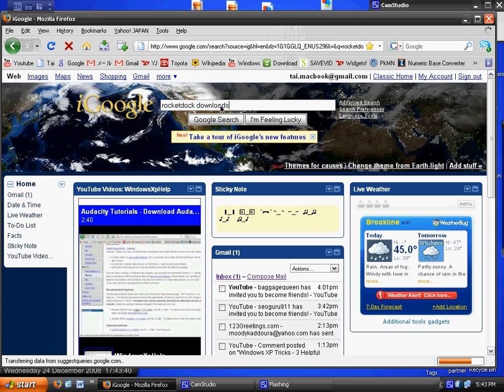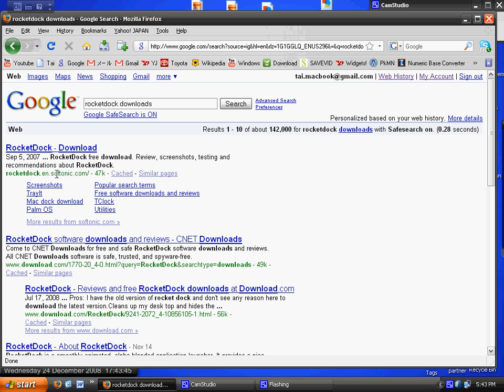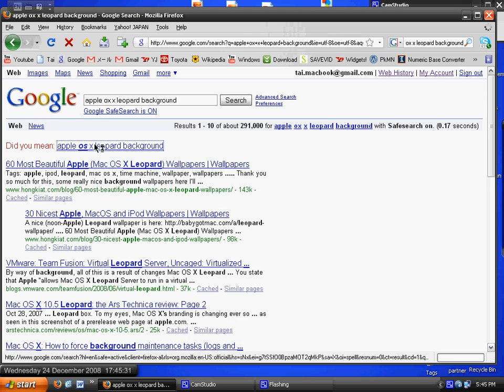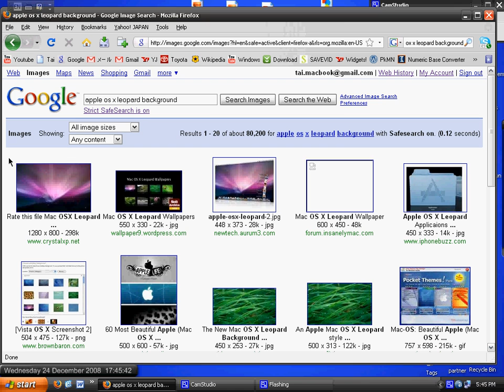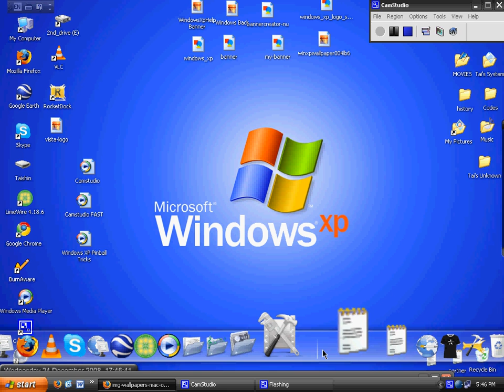How To Make Windows Look Like a Mac OS X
Its not exactly a mac, but it looks like it!